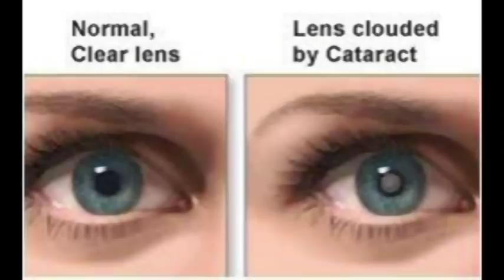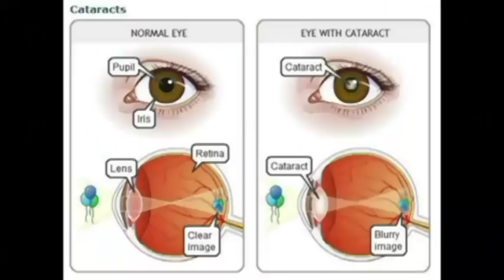By Seedhi Baat TV: Daily latest video news. 27/03/ 2018 (ساحلی،ملکی اور عالمی تازہ ترین خبریں)